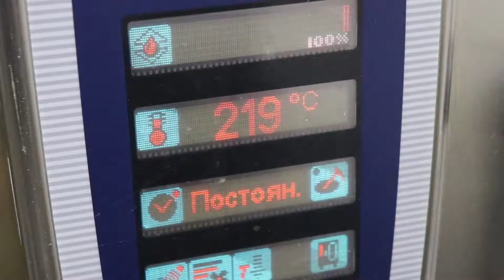FOOD AT BSS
Chef Ivan Manchev prepares the food for BSS students. He selects only quality products. The most important is that the food delivered to BSS is delicious, of good quality and that the children are happy.
Featuring subtitles in English. Please, press the button CC.